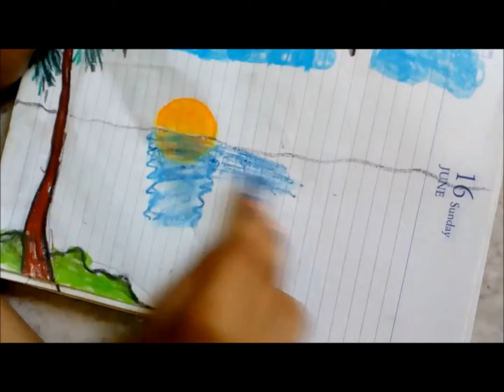Art ~ Natural Scenery